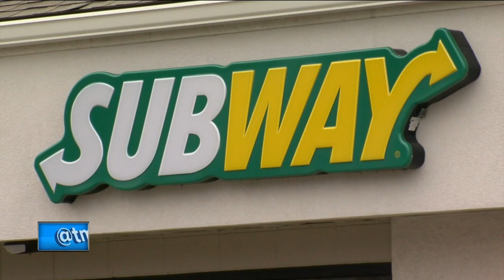Officer, 3 others fatally shot in Wisconsin; suspect caught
WESTON, Wis. (AP) -- Four people including a police officer are dead and a suspect is in custody after shootings at a bank and a law firm in northern Wisconsin, followed by a standoff at an apartment complex that ended in a volley of gunfire.